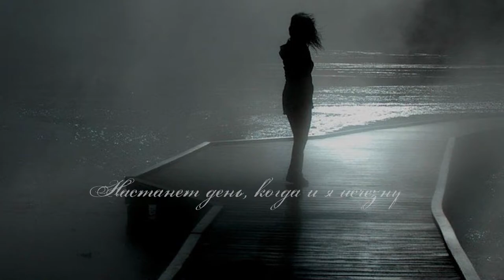Марина Цветаева - Уж сколько их упало в эту бездну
Марина Цветаева очень рано потеряла мать, смерть которой переживала очень болезненно. Со временем это чувство притупилось, а душевная рана зарубцевалась, однако начинающая поэтесса в своем творчестве очень часто обращалась к теме смерти, словно бы пытаясь заглянуть в мир, который ей еще недоступен. Цветаева признавалась, что очень надеется в той, другой жизни, встретиться с мамой, которую очень любила, и даже мысленно торопила время, стремясь прожить свою жизнь как можно скорее.

В 1913 году поэтесса написала стихотворение «Уж сколько их упало в бездну…», в котором вновь пыталась определить для себя, что есть жизнь, и чего стоит ждать от смерти. Потусторонний мир Цветаева воспринимает, как некую темную пропасть, бездонную и устрашающую, в которой люди попросту исчезают. Рассуждая о смерти, она отмечает: «Настанет день, когда и я исчезну с поверхности земли». Однако поэтесса осознает, что после ее ухода ничего в этом бренном мире не изменится. «И будет все –– как будто бы под небом и не было меня!», – отмечает поэтесса.

Сама по себе смерть не пугает 20-летнюю Цветаеву, которой уже довелось столкнуться с этой незваной гостьей. Поэтесса переживает лишь о том, что близкие и дорогие ей люди уходят из этой жизни, и со временем память о них стирается. Тех, кто умер, Цветаева сравнивает с дровами в камине, которая «становится золой». Ветер разносит ее по земле, и вот уже она смешивается с землей, превращаясь в прах, который, возможно, станет основой для новой жизни.

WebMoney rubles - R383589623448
Ukrainian hryvnia - 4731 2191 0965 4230